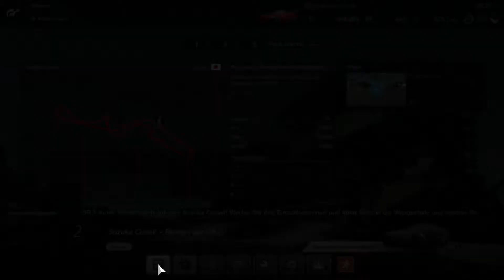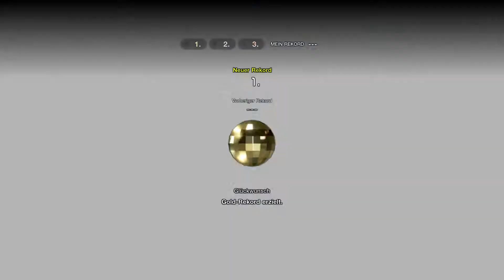Let's Play Gran Turismo Sport - Part 48 - Missionen Teil 21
Die letzte Missionsgruppe kann nun in Angriff genommen werden ^^ da findet sich noch alles Mögliche an Missionsarten, aber in erster Linie Rennen ^^

Spiel: Gran Turismo Sport
Entwickler: Polyphony Digital
Publisher: Sony Computer Entertainment
Plattform: PS4
Beschreibung: Nach ziemlich genau 4 Jahren wird nun auch die PS4 mit neuem Futter der Spieleschmiede Polyphony Digital versorgt. Gran Turismo Sport markiert eine Neuausrichtung der so erfolgreichen Rennsimulation-Serie, dessen Hauptkomponente nicht mehr ein Karrieremodus ist, bei dem man mit einem schwachen Auto beginnt und sich mit Credits neue Tuning-Teile und weitere Autos kauft, sondern der Online-Modus, der einen sehr kompetitiven E-Sport-Sektor erhält, der sogar vom internationalen Automobilverband FIA unterstützt wird. Wir werden uns hier in erster Linie mit dem Kampagnen-Modus beschäftigen, es kann aber auch gut sein, dass ich ab und an Online-Rennen hochladen oder vielleicht auch streamen werde.